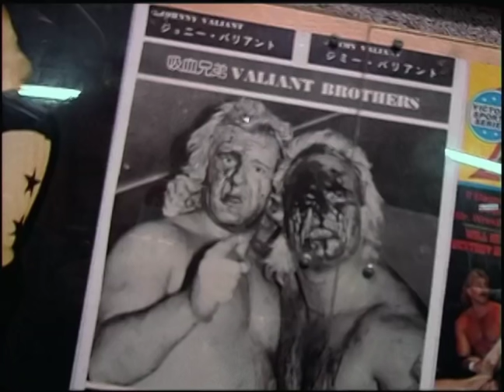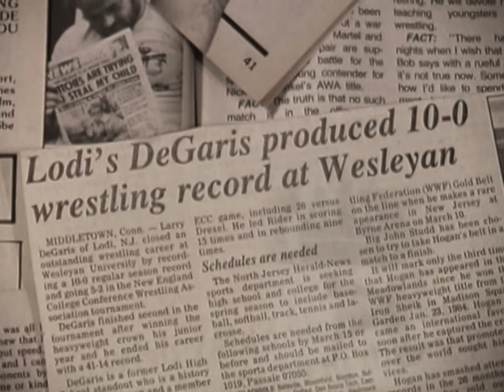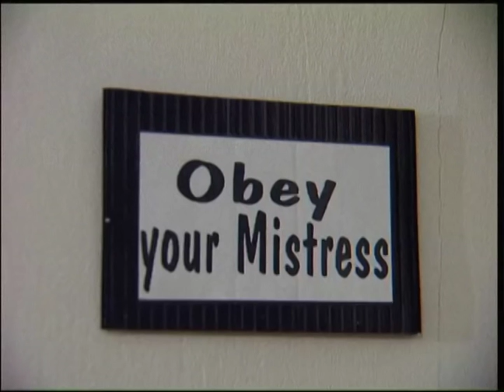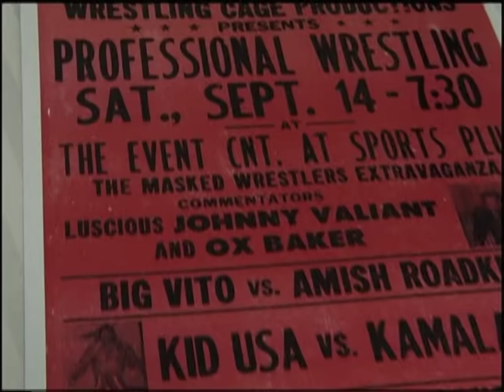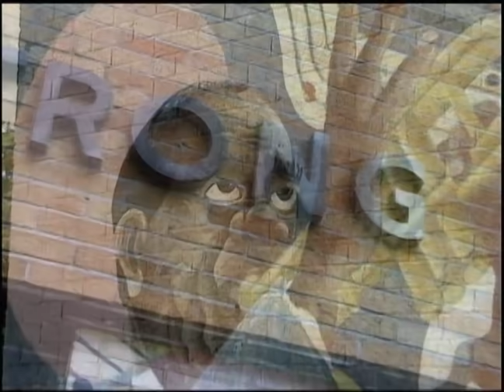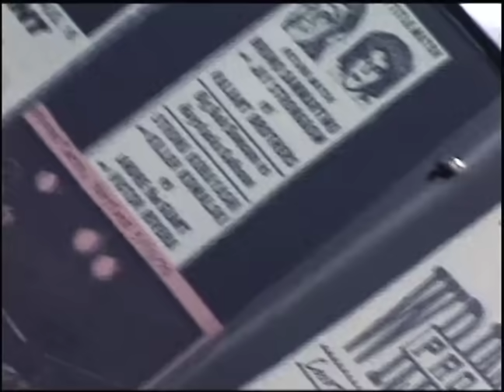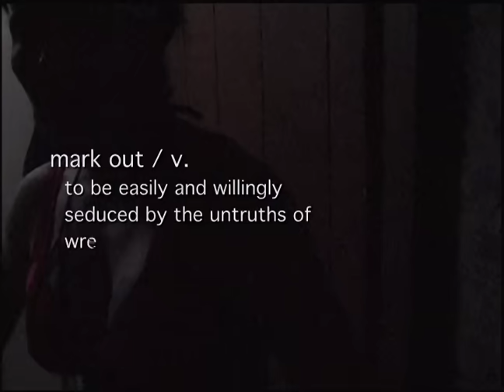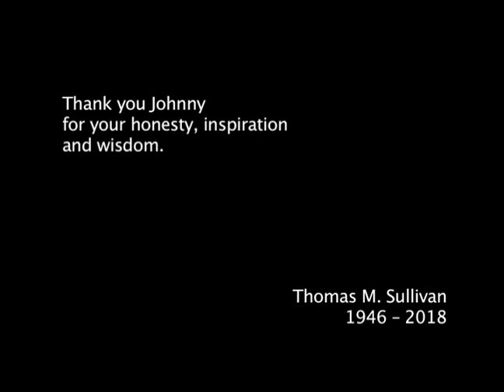The Absolute Truth About Pro Wrestling (Full feature-length documentary, Part 1)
“You know that wresting is fake, right?”

That’s the first thing any wrestling fan hears when sharing a passion for the mat wars with someone who just doesn’t get it.

In 2004, filmmaker Mark Ezovski set out to address this question once and for all.

In “The Absolute Truth About Pro Wrestling,” two-time WWE tag team champ and Hall of Famer “Luscious” Johnny Valiant, fetish wrestler, dominatrix and pro wrestler “Empress Asia” Sky Hosoya and “Professor” Larry Brisco—a Ph.D-wielding wrestler with an appreciation for the Old School—expose the business and show you just how real life in the squared circle can be.

"The Absolute Truth" has been called "a visual love poem to pro wrestling" and "the best documentary ever made about wrestling."

Watch for the sequel "The Absolute Truth, Part 2" coming soon!